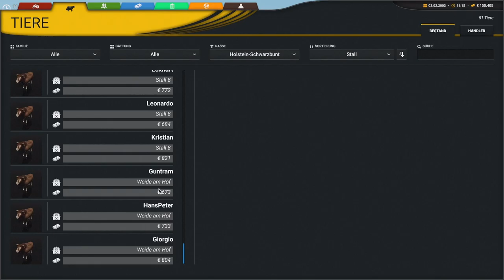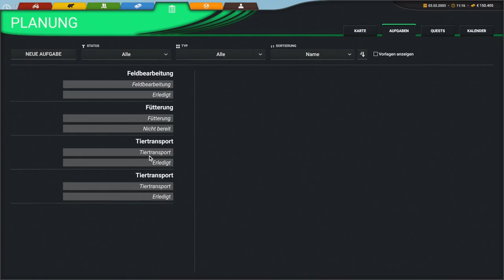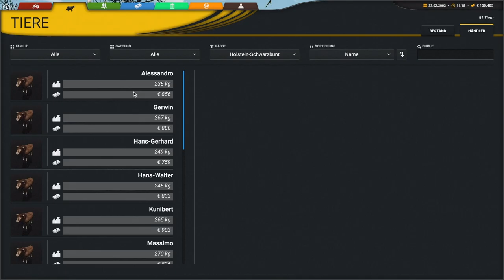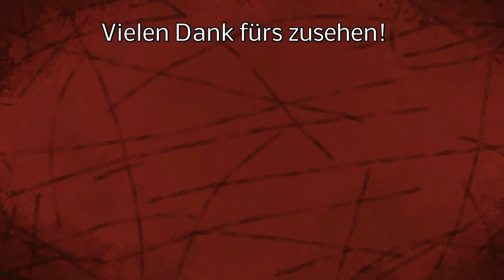Endlich WACHSEN die Bullen auch auf der Weide! - Trogbau - Management - Cattle and Crops - #133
Jeder kennt es, Bullen auf der Weide sind in der Vergangenheit nie gewachsen! Es kam immer die Meldung Die Bullen hungern! Nun geht es! Was ihr dabei beachten müsst erfahrt ihr im Video!

LG Iltis ;)

Spenden an:
Bitcoin [BTC]:
bc1quw34yg5es2r24jzf63zqlk3v6ttcs9qe4psc4k

Monero [XRM]:
4791V7GPRkaADSsYReHYoo6GGuLr9p2Z1gdRYeW6LgZPbg9fWvgpvUR16hTPzhQiS8PrsrDxUssXpF7LNN925H7YRsjFXGt

Ripple [XRP]:
ranh72exng21ZgVChDZsqLNjauCA2QXg17

Cardano [ADA]:
Ae2tdPwUPEYweiJ47YhhzrvWvLE5aFF1gA2m7SS3yFu39pEaQBQQWei2HSM

Ethereum [ETH]
0x4234F9d771297A2b0970cAe5D38E206B491eBDb6

VeChain[VET]
0xc38C06d546a68c87Cb976882a3b2AEeC98242E26